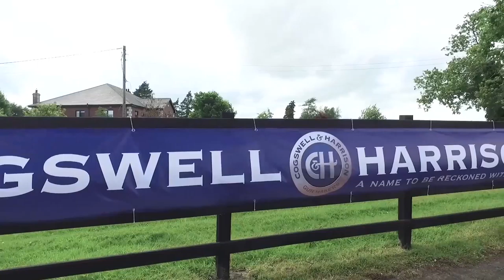Ardee Sports Company Presents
A short promotional video filmed during the All Ireland County & Club Sporting Championships on the 9th & 10th of July 2016.